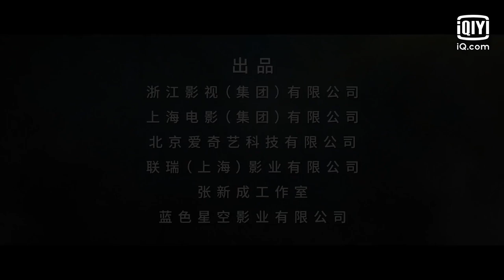Trailer: Steven Zhang & Elvira [INDO SUB] | The Justice | iQiyi Indonesia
【Deskripsi】
Cheng Yizhi (diperankan oleh Zhang Xincheng), yang lahir dengan latar belakang sederhana, bertemu bankir Wu Zhifu secara kebetulan dan bertekad untuk memasuki industri keuangan. Dia menikahi putri bankir Lizi (diperankan oleh Cai Wenjing) sebagai pasangan bertopeng. Kemudian, Cheng Yizhi menemukan bahwa pemilik bank telah membunuh Wu Zhifu seorang diri, dan pada saat yang sama berkolusi dengan berbagai kekuatan untuk membangun kerajaan emas hitam yang besar. Mengetahui kebenarannya, Cheng Yizhi dengan tegas memilih untuk meninggalkan bank dan membuat bank baru bersama. Setelah mengalami kesulitan bersama, Cheng Yizhi dan Lizi memupuk perasaan dan menjadi belahan jiwa. Drama romantis “The Day Of Becoming You” yang dibintangi oleh Zhang Xincheng, pemeran drama ini, saat ini sedang tayang di saluran.